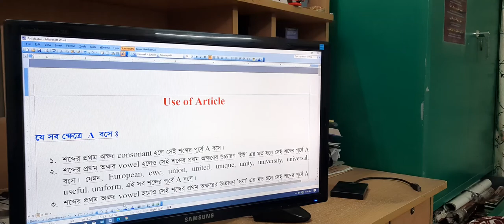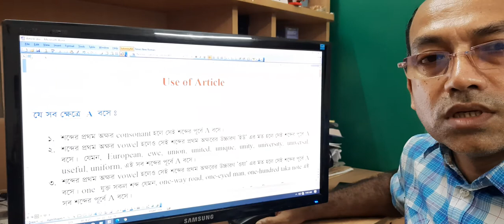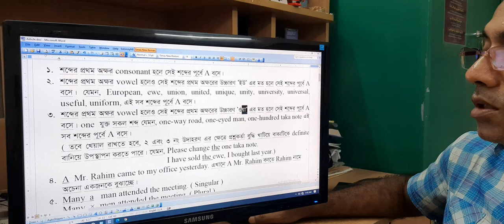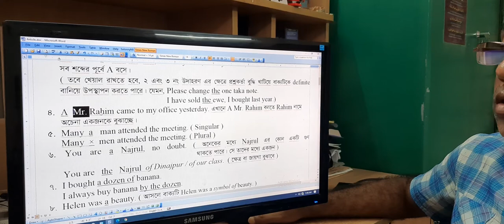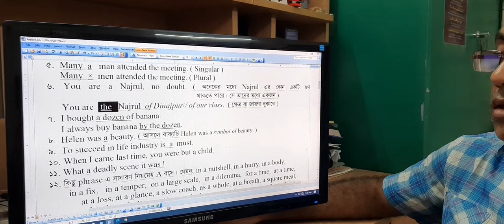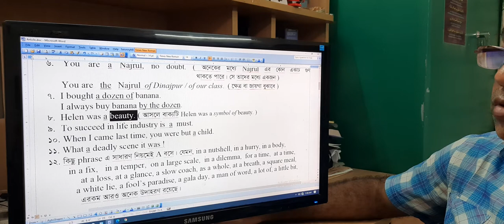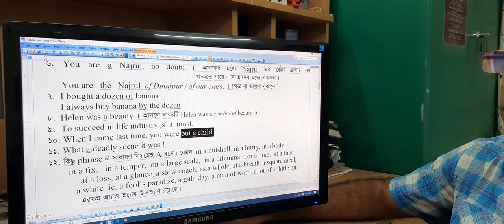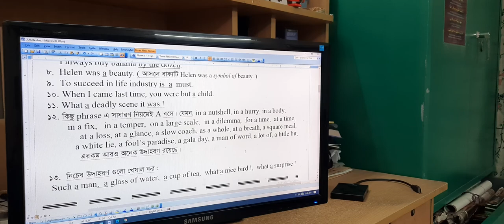Article - Lecture-1(Use of 'A') by - Ahmed Sharif